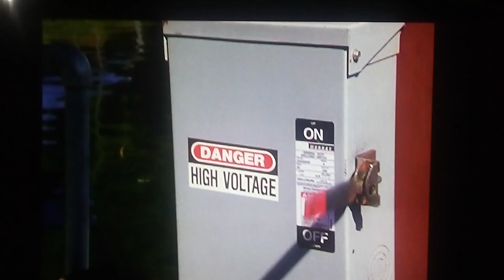©© tapeworm monkey in the water at lake black matter magic no joke kill monkey